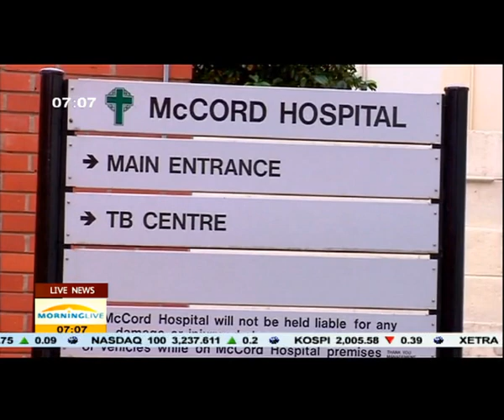McCord hospital due to be closed on Friday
One of Durban's oldest healthcare institutions,  McCord Hospital is due to be closed today.
 The hospital's closure will see more than 300 staff members loose their jobs.
  While hundreds of patients have already been discharged, others have been instructed to find alternative hospitals.